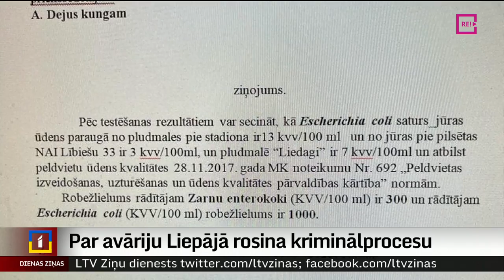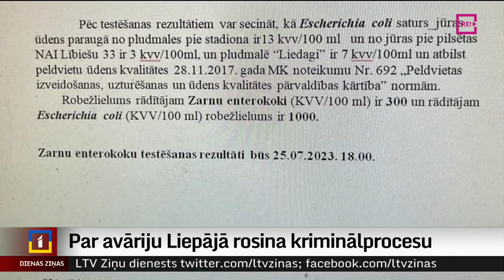Par avāriju Liepājā rosina kriminālprocesu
Neattīrīto notekūdeņu noplūde jūrā aizvadītajā naktī novērsta un Liepājas ūdens attīrīšanas iekārtas atsākušas strādāt ar pilnu jaudu. Tikmēr Valsts policijā saistībā ar rezervuāra daļēju sagrūšanu ierosināts kriminālprocess par noziedzīgu nodarījumu pret vidi. Savukārt, netālu izvietotās viesnīcas jau saskaras ar sekām - viesi tās pamet vai atceļ rezervācijas.. Turpina Argots Pakalns no TV Kurzeme.